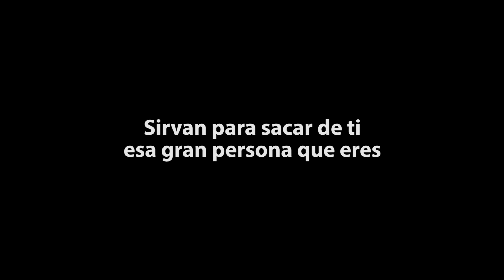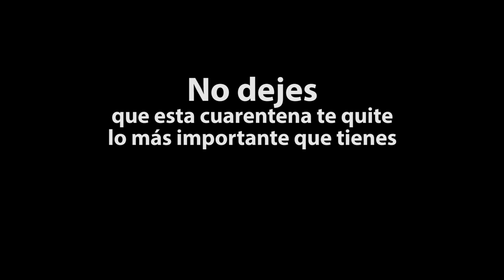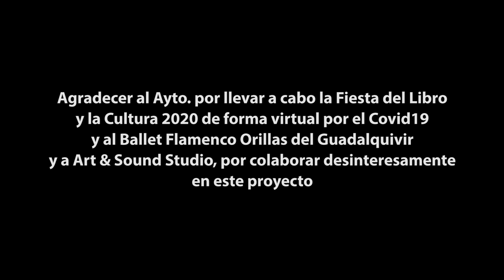BAILAR FLAMENCO desde casa . Elisabet Jurado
La Escuela de Elisabet Jurado cerró sus puertas el 13 de Marzo del 2020 debido al Estado de Alarma, pero nos confinamos en casa con nuestros zapatos de Baile para poder continuar desde ahi nuestras clases y no dejar de BAILAR.

Disfruta de este video

 Grabación: Art & Sound Studio
 Bailaora: Elisabet Jurado
 Ballet: Orillas del Guadalquivir

Cada día trabajamos para que tu canal de YouTube Elisabet Jurado tenga un contenido exclusivo dedicado al flamenco y llegar así a tu corazón.